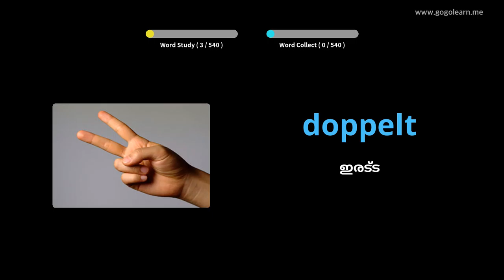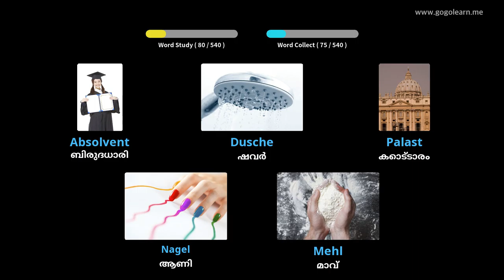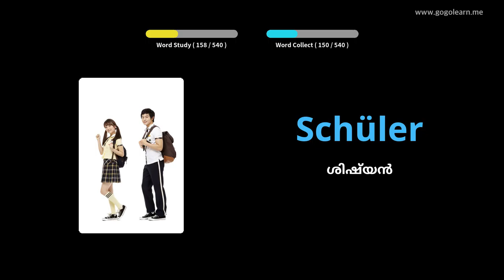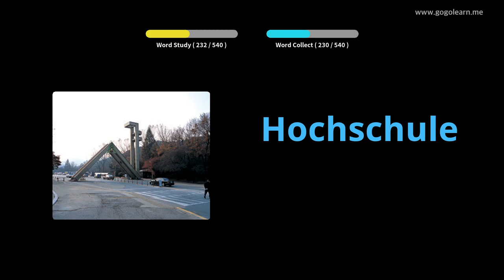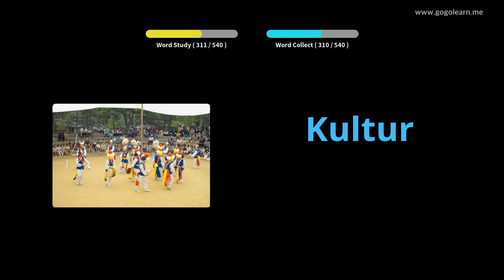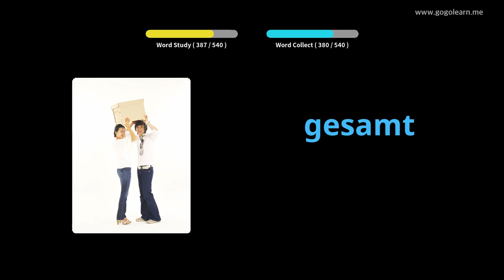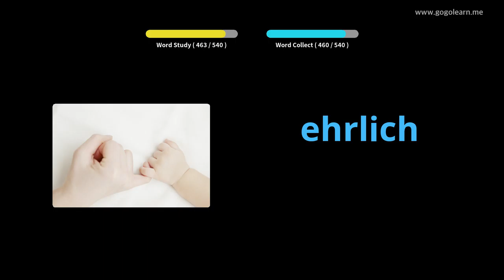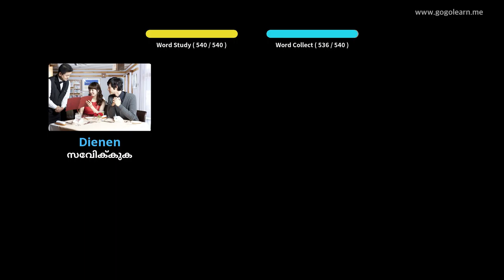ജർമ്മൻ പദാവലി ബേസിക് സെക്കൻഡറി സ്കൂൾ |Golearn